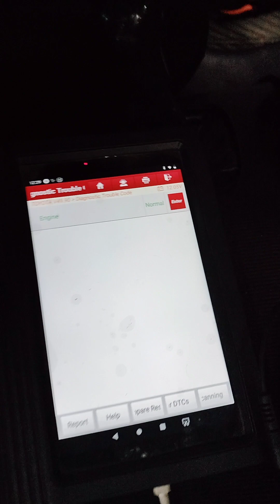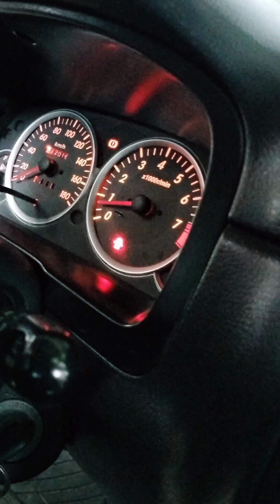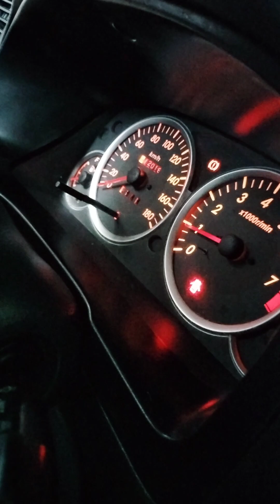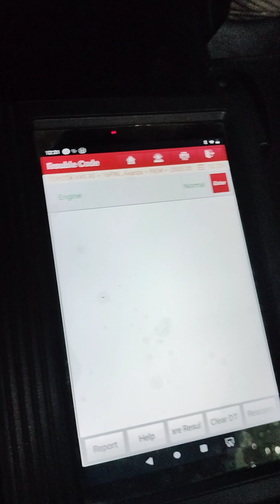Toyota Avanza Idle Problem /Scan and Diagnose .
Toyota Avanza 1st Gen. M/T
Customer From Hagonoy Bulacan
to santa maria bulacan , kaya sumugal daw sya  kahit malayo para lang masubukan po tayo   . 👍👍

ISSUE ❗
🛑idle Speed Drop When AC On .
🛑High Idle When AC Off .
🛑Engine Hesitation When AC clutch Engaged!
🛑Radiator fan On when Ignition On /REKTA ANG FAN .

Lahat po ng Ito ay Dahilan ng Pag kaka convert Ng Evaporatpr Temperature Sensor (Ac Thermostat)  dahil naiconvert nila ang AC clutch relay sa Halip na sa Ecu dumaan ay Nag Bypass sila using After market Thermostat. .

Ang ginawa po natn , Binalik po natn ang Original na wirings .
✅Full system Scan and Diagnose
✅Checkup iacv
✅Install Original evaporator Temperature sensor wirings
✅Remove Rad fan and Ac Clutch relay Bypass wiring  . .
✅Restore Rad fan Automatic
✅restore Ac Fan Automatic .

Salamat kay Bossing na nagtiwala 😇😇😇
Godbless po 😇😇😇

Or msg us Triple7 Auto Electrical & Diagnostic Services

We scan and Diagnose Electrical system
✅Light ✅medium ✅heavy Vehicles .